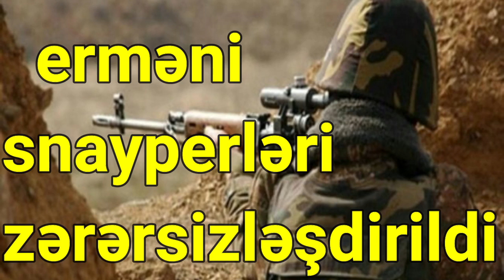Sərhədçimizi yaralayan erməni snayperləri zərərsizləşdirildi